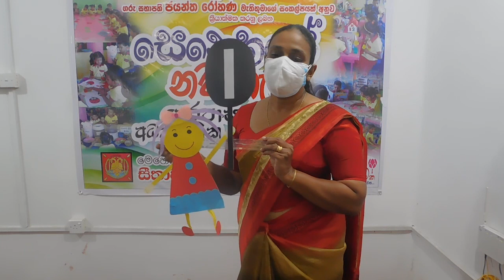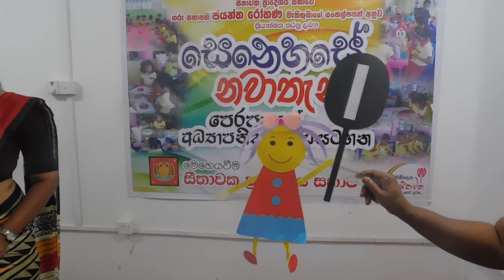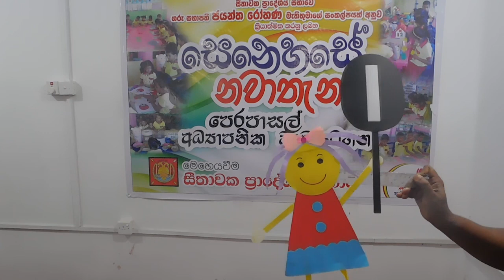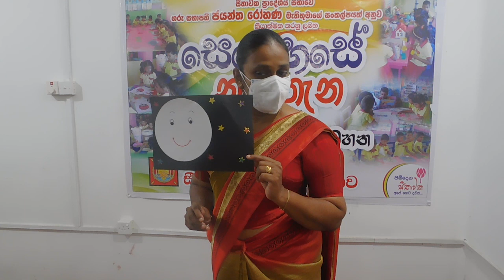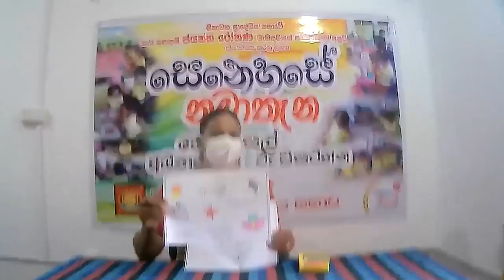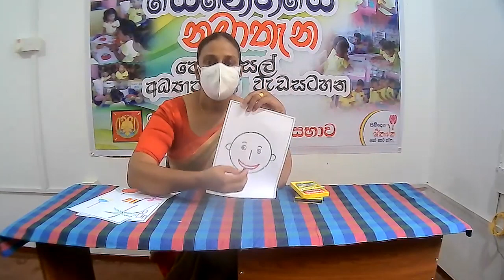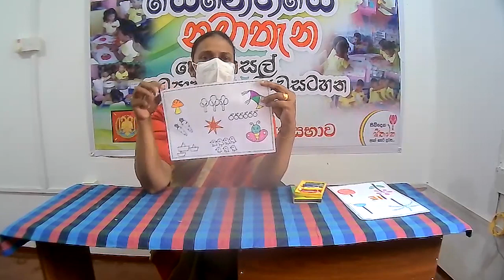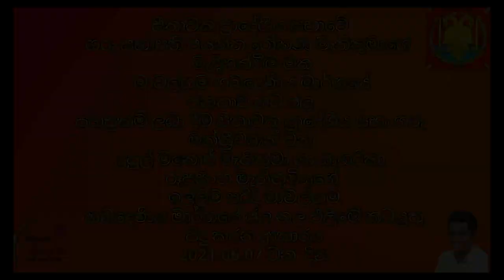ගණිත සංකල්ප ඉගෙනගමු - පොඩි පංතිය